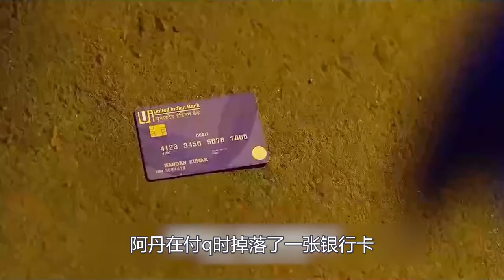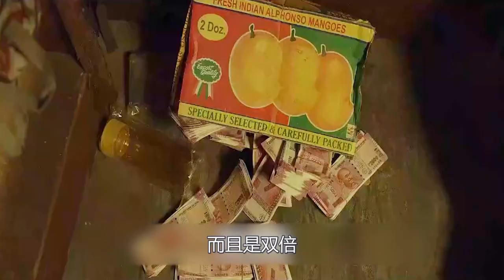穷小子捡到一亿现金，谁也没敢告诉，整天躺钱堆里想着该怎么花